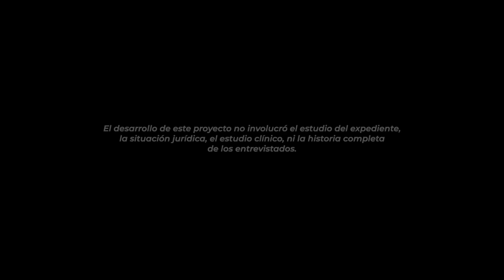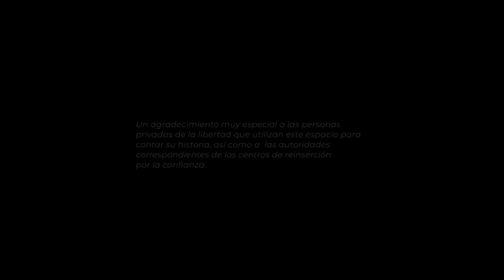Betsy | Fui abusada desde que tengo memoria. Hoy enfrento una sentencia de 58 años por ser complice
Betsy, siendo una niña sufrió abuso sexual, esto la devastó y transformó su vida para siempre. Años después conoció a un hombre e iniciaron una relación tóxica, actualmente ambos están en prisión por ser cómplices de asesinato.
En este capitulo hablamos sobre el abuso infantil, sobre de la violencia como una forma de justicia, y acerca del arrepentimiento y la culpa que hay detrás de un delito.